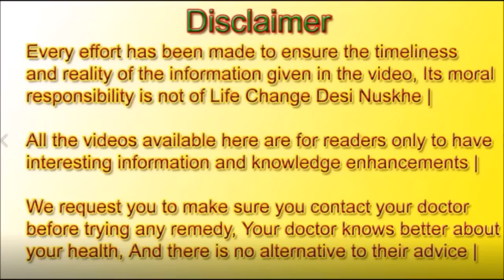1 बार बनाकर पी लो, मोटापा चला जाएगा फिर कभी वापिस नहीं आएगा | पाचन तेज, कब्ज/ब्लडप्रेशर/मुहांसे खत्म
दोस्तों, ऐसे बहुत सारे घरेलू उपाय और आयुर्वैदिक नुस्खे मौजूद है जो कारगर ढंग से वजन और चर्बी कम करने में मदद कर सकते है आज में आपके लिए उन्हीं नुस्खों में से एक असरदार नुस्खा लेकर आया हूं, जो बिना व्यायाम और डाइटिंग किए ही आपको मोटापे और चर्बी से छुटकारा दिलाएगा, अगर आपने कुछ दिन लगातार इस नुस्खे का सेवन कर लिया तो 3 से 4 सप्ताह के भीतर ही आप अपने शरीर में से 10 किलो वजन और अच्छी  खासी चर्बी का भार आसानी से कम कर सकते हैं, इस नुस्खे में इस्तेमाल होने वाली सभी सामग्री के लिए भी आपको कहीं बाहर जाने की जरुरत नहीं है ये सभी सामग्री आपको अपने घर में ही मिल जाएगी |
दोस्तों हमने यह चैनल बनाया ही इसलिए है ताकि हमारे बुजुर्गों द्वारा बताये गए देसी नुस्खे और घरेलू उपाय तथा टोटकों को हम आप तक पहुंचा सकें | दोस्तों देसी घरेलु नुस्खों का साइड इफ्फेक्ट भी नही होता है और हम छोटी छोटी व्याधियों में डॉक्टर और हॉस्पिटल के चक्कर से भी बच जाते है तथा अनावश्यक खर्च से भी हमें छुटकारा मिलता है और बुजुर्गों द्वारा बताये गए छोटे छोटे उपाय और टोटकों से हमें जीवन में आने वाली बाधाओं और परेशानियों से छुटकारा मिलता है |
आशा है दोस्तों आप सभी को हमारे विडिओ पसंद आ रहे होंगे और आप इनका लाभ भी उठा रहे होंगे, दोस्तों विडिओ को लाइक जरुर करें और अपने दोस्तों में शेयर भी करें, दोस्तों हमारे Channel को Subscribe जरुर कर लें, ताकि हमारे हर उपयोगी You Tube Video आप सबसे पहले देख सकें

your professional consultant or doctor in case you need,